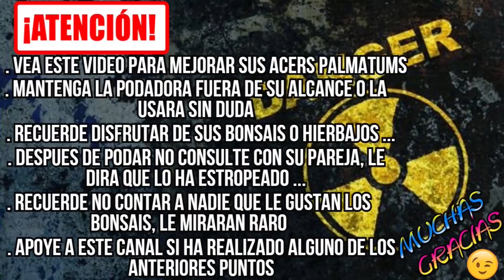🔝ESQUEJES de Arce Palmatum Deshojo - BONSAI